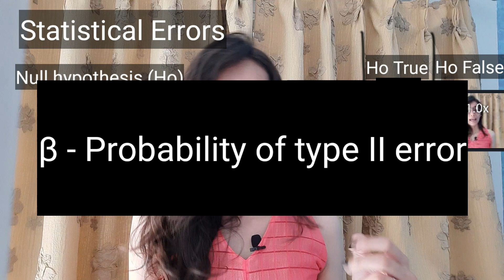Null hypothesis Ho errors..statistical errors..biostatistics PSM communitymedicine NEETPG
To not confuse between type I and type II error...null hypothesis Ho ...watch the trick